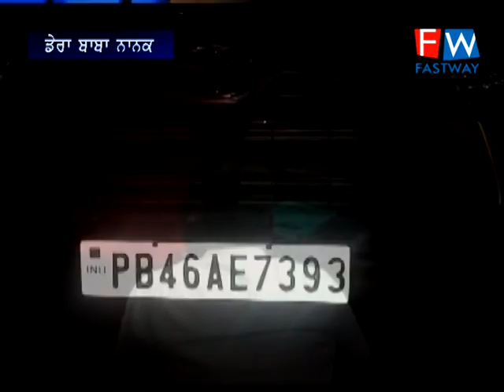ਪੁਰਾਣੀ ਰੰਜਿਸ਼ ਨੂੰ ਲੈਕੇ ਨੌਜਵਾਨਾਂ ਦੇ ਦੋ ਗਰੁੱਪਾਂ ਵਿੱਚ ਚਲੀਆਂ ਗੋਲੀਆਂ ਇਕ ਗਰੁੱਪ ਦੇ ਨੌਜਵਾਨਾਂ ਨੇ ਭੱਜ ਕੇ ਬਚਾਈਆ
ਸਰਹੱਦੀ ਹਲਕਾ ਡੇਰਾ ਬਾਬਾ ਨਾਨਕ ਦੇ ਨਜਦੀਕੀ ਕਸਬਾ ਵਿਚ ਚਲੀਆਂ ਗੋਲੀਆਂ ,,,,,,ਪੁਰਾਣੀ ਰੰਜਿਸ਼ ਨੂੰ ਲੈਕੇ ਨੌਜਵਾਨਾਂ ਦੇ ਦੋ ਗਰੁੱਪਾਂ ਵਿੱਚ ਚਲੀਆਂ ਗੋਲੀਆਂ ,,,,ਇਕ ਗਰੁੱਪ ਦੇ ਨੌਜਵਾਨਾਂ ਨੇ ਭੱਜ ਕੇ ਬਚਾਈਆ ਜਾਨਾਂ

ਰਿਪੋਰਟਰ. Ss walia batala

ਲਿੰਕ ਸਕ੍ਰਿਪਟ ਦੇ ਥੱਲੇ ਹੈ ਜੀ

ਐਂਕਰ. ਪੁਰਾਣੀ ਰੰਜਿਸ਼ ਨੂੰ ਲੈਕੇ ਸਰਹੱਦੀ ਹਲਕਾ ਡੇਰਾ ਬਾਬਾ ਨਾਨਕ ਦੇ ਸਰਹਦ ਨਜਦੀਕੀ ਪਿੰਡ ਧਰਮਕੋਟ ਦੇ ਸੰਧੂ ਧਰਮ ਕੰਡਾ ਤੇ ਕੁਝ ਨੌਜਵਾਨਾਂ ਦੇ ਵਲੋਂ ਤਾਬੜਤੋੜ ਗੋਲੀਆਂ ਚਲਾਈਆਂ ਗਈਆਂ। ਸੰਧੂ ਧਰਮ ਕੰਡੇ ਦੇ ਮਾਲਿਕਾਂ ਦਾ ਕਹਿਣਾ ਸੀ, ਕਿ ਉਹ ਅਪਣੇ ਕੰਡੇ ਤੇ ਬੈਠੇ ਹੋਏ ਸਨ, ਕਿ ਅਚਾਨਕ ਕੁਝ ਗਡੀਆਂ ਆਈਆਂ ਅਤੇ 15 ਤੋਂ 20 ਯੁਵਕਾਂ ਨੇ ਅਚਾਨਕ ਗੋਲੀਆਂ ਚਲਾਣੀਆਂ ਸ਼ੂਰੁ ਕਰ ਦਿਤੀਆਂ। ਇਸ ਸਾਰੀ ਘਟਨਾ ਦੀ ਸੂਚਨਾ ਪੁਲਿਸ ਨੂੰ ਦੇ ਦਿਤੀ ਗਈ। ਮੌਕਾ ਤੇ ਪਹੁੰਚੀ ਪੁਲੀਸ ਚੌਕੀ ਧਰਮਕੋਟ ਰੰਧਾਵਾ ਦੀ ਪੁਲਿਸ ਮਾਮਲੇ ਦੀ ਜਾਂਚ ਕਰ ਰਹੀ ਹੈ।

ਵੀ ਓ. ਇਸ ਮੌਕਾ ਜਾਣਕਾਰੀ ਦਿੰਦੇ ਹੋਏ ਪੀੜਿਤਾਂ ਨੇ ਦਸਿਆ ਕਿ ਉਹ ਅਪਣੇ ਧਰਮ ਕੰਡੇ ਤੇ ਬੈਠੇ ਹੋਏ ਸਨ, ਕਿ ਅਚਾਨਕ ਉਨ੍ਹਾਂ ਨੇ ਕੰਡੇ ਤੇ ਕੁਝ ਗਡੀਆਂ ਆਈਆਂ ਅਤੇ 15 ਤੋਂ 20 ਯੁਵਕਾਂ ਨੇ ਗੱਡੀ ਚੋਂ ਉਤਰ ਦੇ ਹੀ ਅਚਾਨਕ ਗੋਲੀਆਂ ਚਲਾਣੀਆਂ ਸ਼ੂਰੁ ਕਰ ਦਿਤੀਆਂ। ਉਨ੍ਹਾਂ ਨੇ ਭੱਜ ਕੇ ਅਪਣੀ ਜਾਨ ਬਚਾਈ। ਉਨ੍ਹਾਂ ਨੇ ਕਿਹਾ ਕਿ ਯੁਵਕ ਉਨ੍ਹਾਂ ਵਲ ਸਿੱਧੀਆਂ ਹੀ ਗੋਲੀਆਂ ਚਲਾ ਰਹੇ ਸਨ ਅਗਰ ਉਹ ਭੱਜ ਕੇ ਅਪਣੀ ਜਾਨ ਨਾ ਬਚਾਂਦੇ ਤਾਂ, ਉਨ੍ਹਾਂ ਵਿਚੋਂ ਕਿਸੇ ਦੀ ਮੌਤ ਵੀ ਹੋ ਸਕਦੀ ਸੀ, ਉਨ੍ਹਾਂ ਦੇ ਵਲੋਂ ਇਸ ਸਾਰੀ ਘਟਨਾ ਦੀ ਸੂਚਨਾ ਪੁਲਿਸ ਨੂੰ ਦੇ ਦਿਤੀ ਗਈ ਹੈ।
ਬਾਈਟ. ਜੋਬਨਪ੍ਰੀਤ ( ਪੀੜਿਤ ਨੌਜਵਾਨ )

ਵੀ ਓ. ਇਸ ਮੌਕਾ ਪੁਲਿਸ ਚੌਕੀ ਧਰਮਕੋਟ ਰੰਧਾਵਾ ਦੇ ਇੰਚਾਰਜ ਨੇ ਦਸਿਆ ਕਿ ਕੁਝ ਦਿਨ ਪਹਿਲਾਂ ਇਕ ਸਮਝੌਤੇ ਦੇ ਲਈ ਦੋਨੋ ਧਿਰਾਂ ਪਹੁੰਚਿਆਂ ਸਨ, ਲੇਕਿਨ ਓਥੇ ਕਿਸੇ ਗੱਲ ਨੂੰ ਲੈਕੇ ਤਕਰਾਰ ਹੋ ਗਈ, ਜਿਸ ਕਰਕੇ ਸਮਝੌਤਾ ਸਿਰੇ ਨਹੀਂ ਚੜਿਆ ਅਤੇ ਹੋ ਸਕਦਾ ਹੈ, ਕਿ ਇਸੇ ਰੰਜੀਸ਼ ਕਰਕੇ ਇਨ੍ਹਾਂ ਲੋਕਾਂ ਤੇ ਗੋਲੀਆਂ ਚਲਾਈਆਂ ਹੋਣ, ਸਾਨੂੰ ਮੌਕਾ ਤੋਂ ਗੋਲੀਆਂ ਦੇ ਕੁਝ ਖੋਲ ਵੀ ਮਿਲੇ ਹਨ। ਉਨ੍ਹਾਂ ਕਿਹਾ ਕਿ ਸ਼ਿਕਾਇਤ ਮਿਲ ਗਈ ਹੈ, ਬਿਆਨ ਦਰਜ ਕਰਕੇ ਬਣਦੀ ਕਾਨੂੰਨੀ ਕਾਰਵਾਈ ਕੀਤੀ ਜਾਵੇਗੀ।
ਬਾਈਟ. ਜਗਤਾਰ ਸਿੰਘ (ਜਾਂਚ ਅਧਿਕਾਰੀ)
3 items
4_sep_firing_at_border_area_byte_jagtar_singh_(_sho_)_HD.mp4
76.8 MB
4_sep_firing_at_border_area_shots_SD